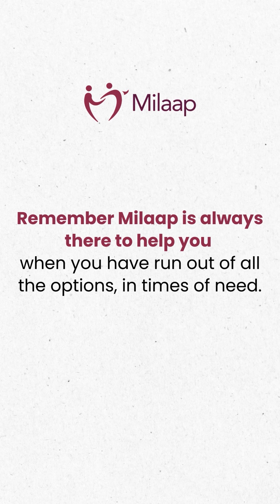6 Things to Know Before Applying for a Personal Loan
Remember, taking on debt should be a well-thought-out decision, and it's essential to be aware of the long-term financial implications. From understanding terms to exploring alternatives, these tips guide you toward a well-informed decision.
Remember, Milaap is here when you've run out of all other options because our financial well-being matters. Start a fundraiser today